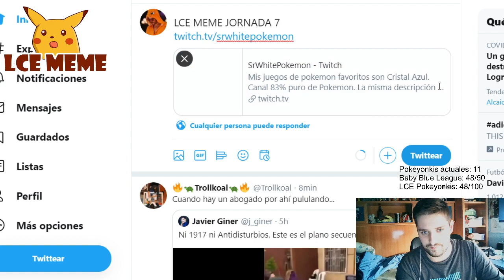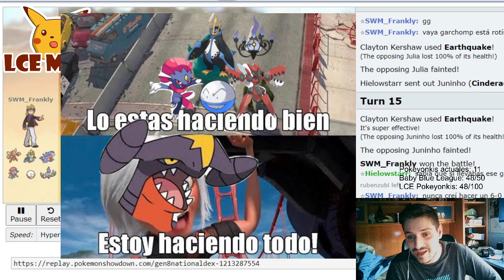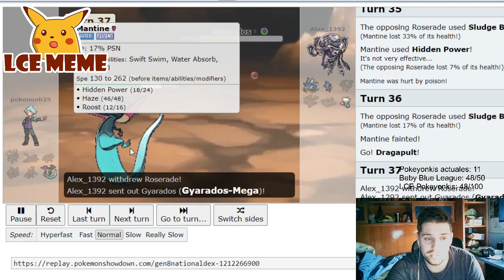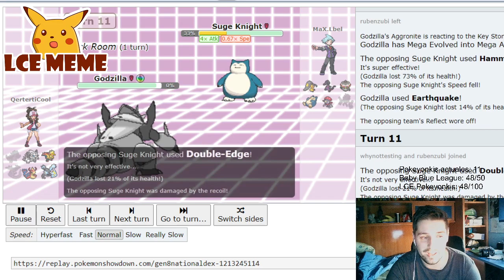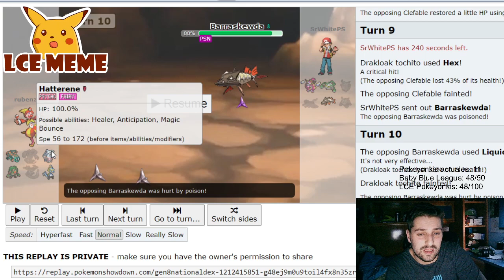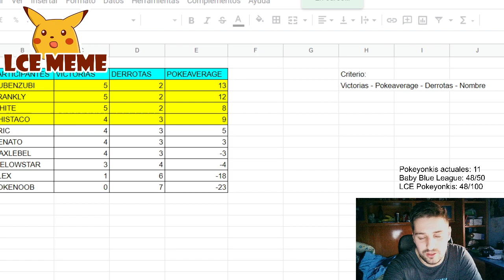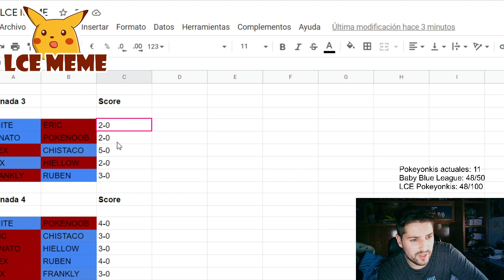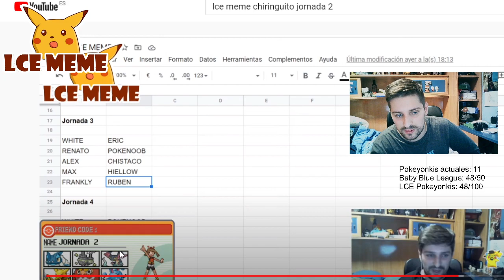LCE MEME | Jornada 7